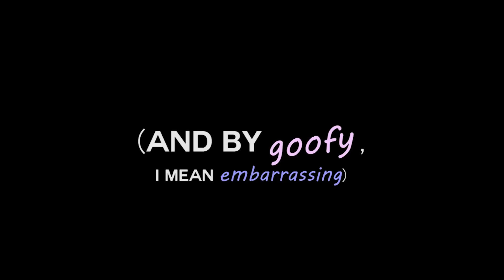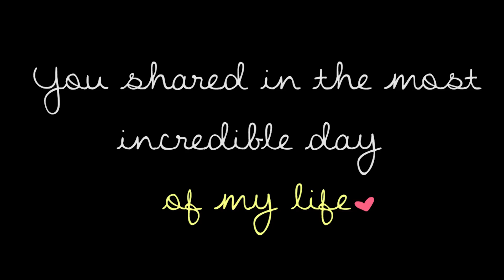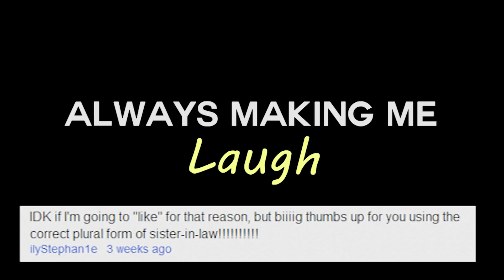♥ 2012 BLOOPERS & Thank You ♥ || RachhLoves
20+ hours of editing later... ♥♥♥♥♥♥♥♥♥♥♥♥♥♥♥♥♥♥♥♥♥♥♥♥♥♥♥♥♥♥♥♥♥

Music by Landon Austin "Once in a Lifetime" and "Stop Time"